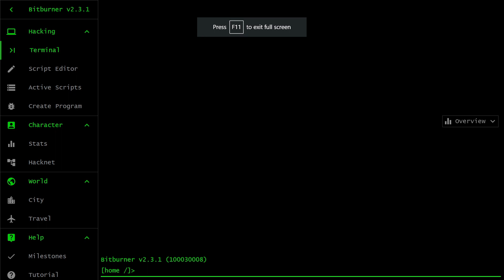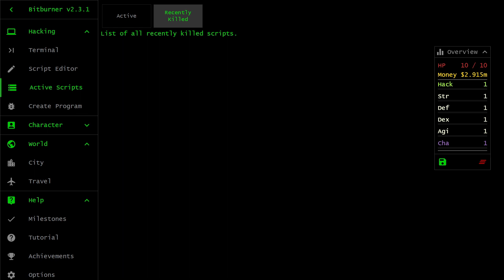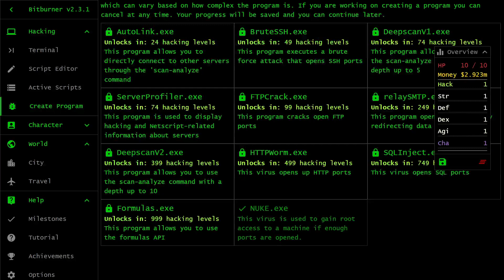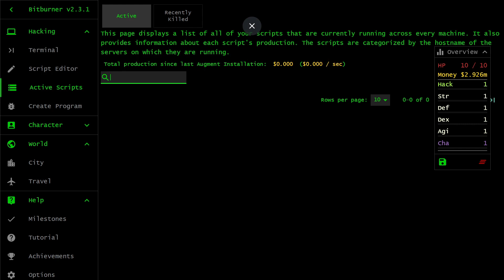Bitburner Gameplay (no sound)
This is my gameplay of bitburner.

There is no sound because i don't really like background noises in my videos (sometimes it can either be annoying or distracting).